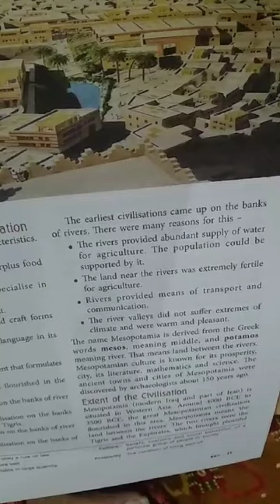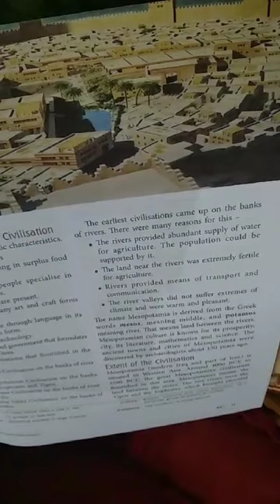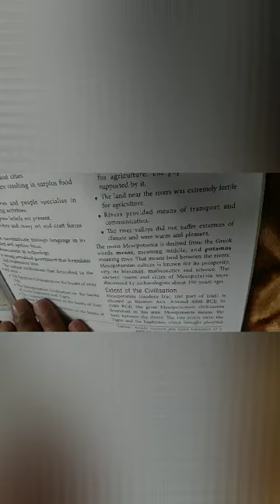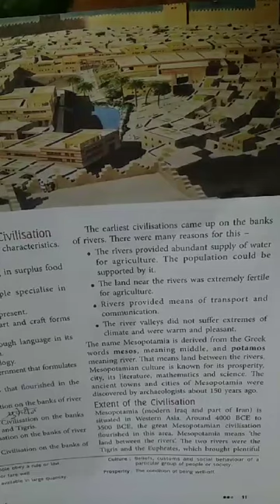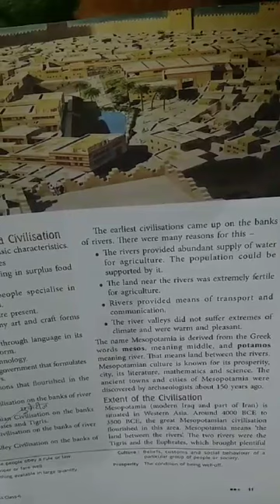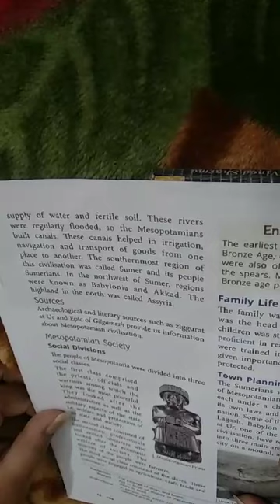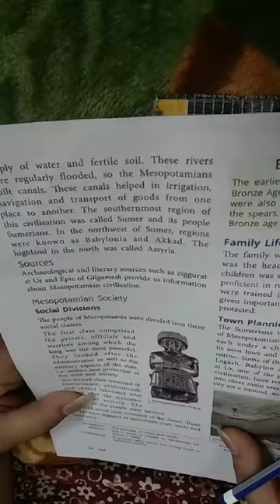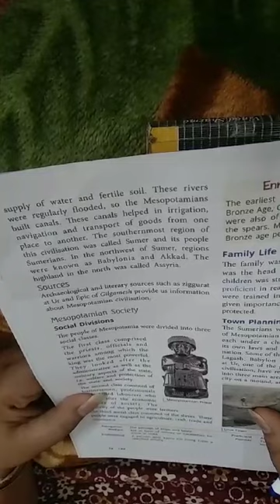Class-6,Subject-History&civics, Video-2, Ch-2(Mesopotamian Civilization)..by Mrs Parveen Lata